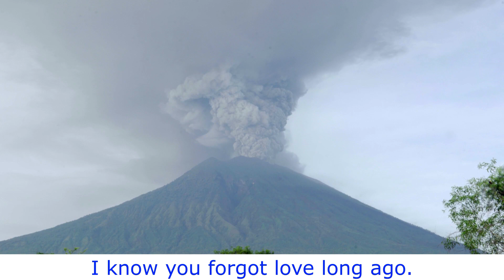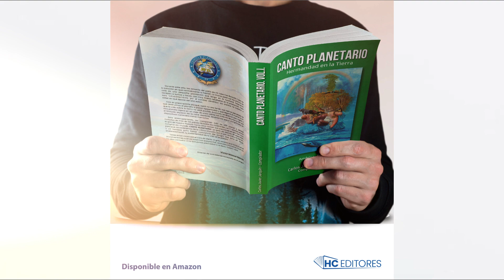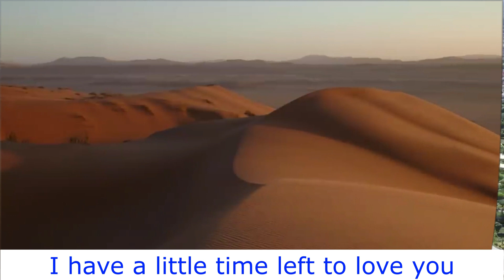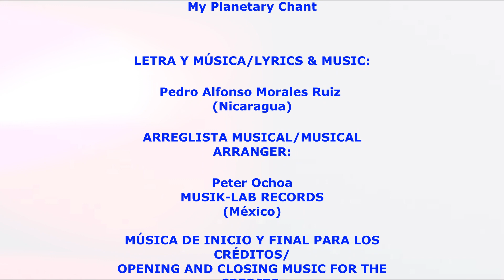Mi Canto Planetario (Vídeoclip oficial) /Himno de CANTO PLANETARIO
En el siguiente enlace podrá disfrutar la declamación de la letra de este himno:

En el siguiente enlace podrá adquirir el libro de CANTO PLANETARIO en formato pasta blanda y formato digital

En el siguiente enlace podrá disfrutar de este himno en versión hebrea con subtítulos en español

00:37 Gabriela Franco (Ecuador)
00:47 John Adam Mascarenhas (Gibraltar-UK)
00:59 Pedro Alfonso Morales Ruiz (Nicaragua)
01:08 Edith Palma Flores (Nicaragua)
01:21 Coro

02:25 Felipe Mauricio Marea Jiménez (Venezuela)
02:35 Rossi López (Panamá)
03:01 Coro

Créditos
Mi Canto Planetario
Arreglista musical: Peter Ochoa, MUSIK-LAB RECORDS (México).

Música de apertura y cierre para los créditos: Aventura planetaria.
John Adam Mascarenhas (Gibraltar Reino Unido)

Cantantes: Gabriela Franco (Ecuador), John Adam Mascarenhas (Gibraltar Reino Unido) Pedro Alfonso Morales Ruiz, Edith Palma Flores(Nicaragua), Felipe Mauricio Marea Jiménez (Venezuela), Rossi López (Panamá).

 Ensamble de voces: John Adam Mascarenhas &Teresa Mascarenhas (Gibraltar).
Este video ha sido creado en M.A.C. Studio Production (Gibraltar).
Edición del vídeo: Teresa Mascarenhas
Traducción: María Fernanda Del Castillo Sucerquia (Colombia).

Todos los derechos de imagen y video utilizadas para la creación de este video a quien corresponda.

In English

Credits My Planetary Song Lyrics and music: Pedro Alfonso Morales Ruiz (Nicaragua) Musical arranger: Peter Ochoa, MUSIK-LAB RECORDS (Mexico).
Opening and closing music for the credits: Planetary adventure. John Adam Mascarenhas (Gibraltar UK)
Singers: Gabriela Franco (Ecuador)
John Adam Mascarenhas (Gibraltar United Kingdom)
Pedro Alfonso Morales Ruiz, Edith Palma Flores (Nicaragua)
Felipe Mauricio Marea Jiménez (Venezuela)
Rossi López (Panama).

Voice ensemble: John Adam Mascarenhas &Teresa Mascarenhas (Gibraltar).
This video has been created at M.A.C. Studio Production (Gibraltar).
Video editing: Teresa Mascarenhas Translation: María Fernanda Del Castillo Sucerquia (Colombia).

All image and video rights used for the creation of this video to whom appropriate.

Direction and production:
Carlos Javier Jarquín
(Nicaragua-Costa Rica)